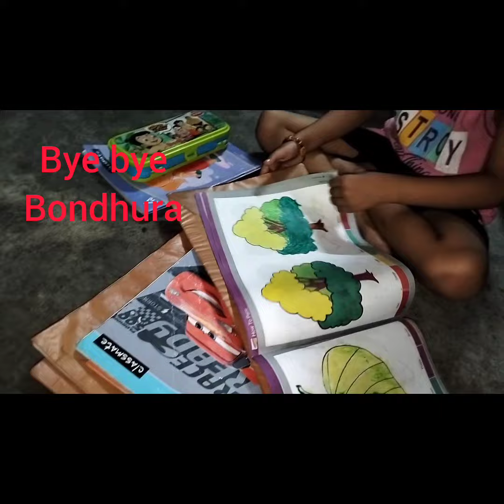Guddu school jawar somoy kamon kore